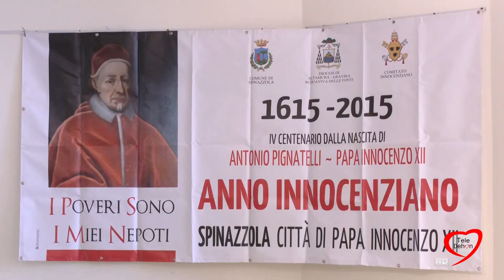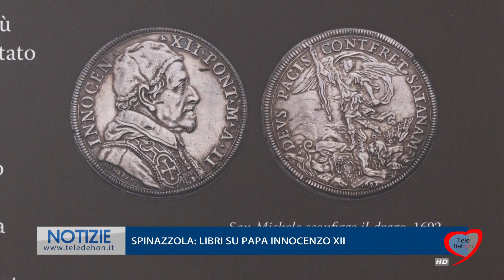SPINAZZOLA: LIBRI SU PAPA INNOCENZO XII